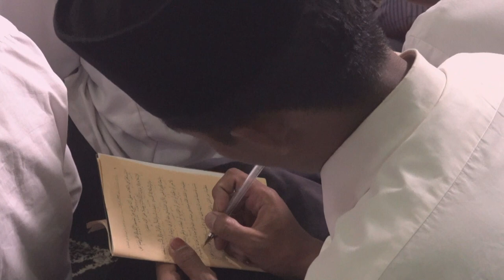Live Ngaji gayeng Kitab Sulamut Taufik hari ke 4 bersama KH Muh Safi' Mukarom Pdi 4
🔴🔴LIVE Ngaji Gayeng Sullam At-Taufiq, Bersama KH. Muh. Safik Mukarom , M.Pdi /hari ke - 4 Tuliskan pendapatmu di kolom komentar tentang berita di atas dan dapatkan berita selengkapnya di dan

madutvNUsantara sejukan Hati damaikan jiwa
🛰 telkom 4
Frek 4020 MHz | Simb 32727 KsPs | Pol. Vertikal 108 derajat BT

Tonton Madutv Nusantara melalui
35 UHF Tulungagung
44 UHF Madura